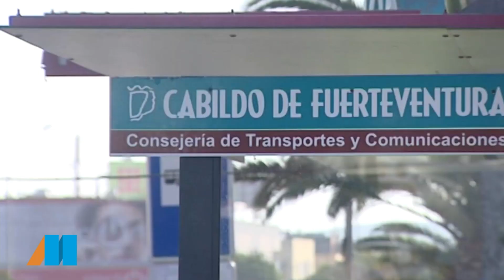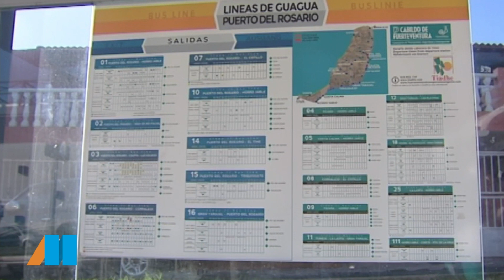El Magacín | Hablamos de movilidad Juan Nicolás Paco Artiles y Lili Concepción | 15.02.2023